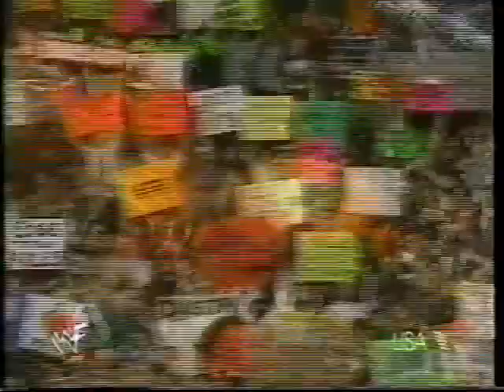Taz vs. The Brooklyn Brawler (Steve Lombardi) (09 17 2000 WWF Sunday Night Heat)